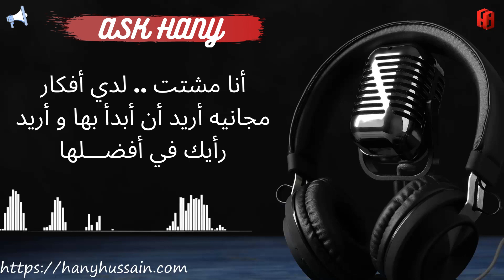آسك هاني - السؤال 329 : أريد البدء مجاناً في عمل عبر الإنترنت